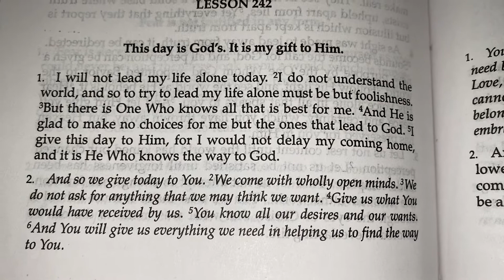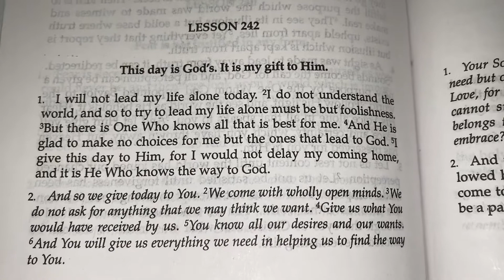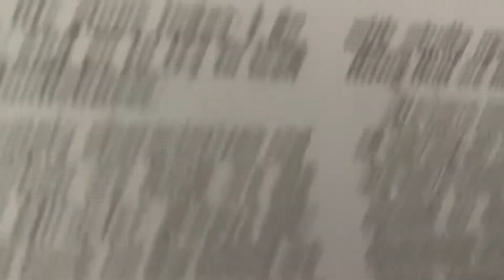ACIM LESSON 242 Meditation This day is God’s. It is my gift to Him.